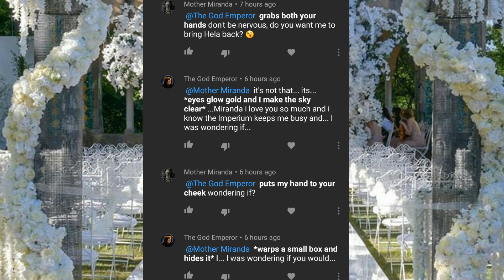DANI'S COMMENT SECTION EP 13 Another wedding is going to happen y'all😃(can't processed all of this)